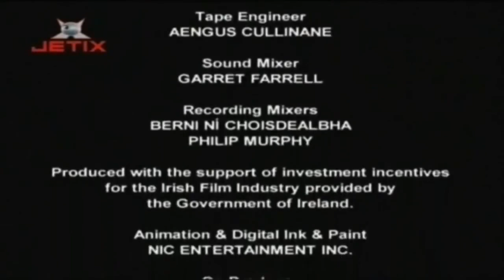Tutenstein Micul Faraon Batranul Tut